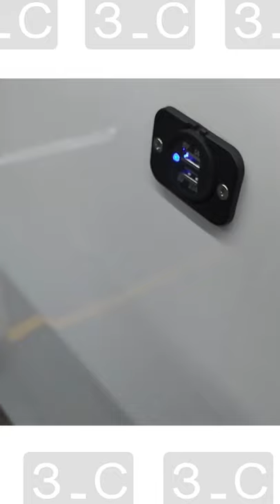Самый дорогой трамвай